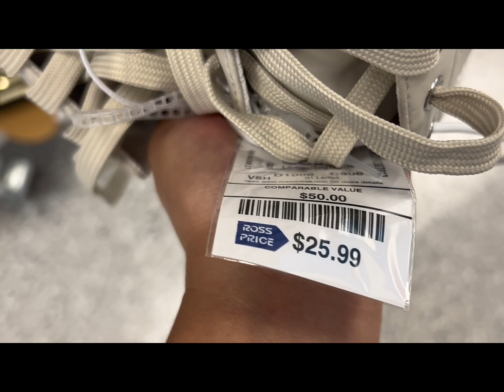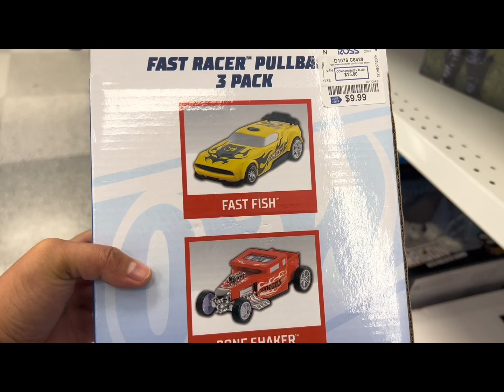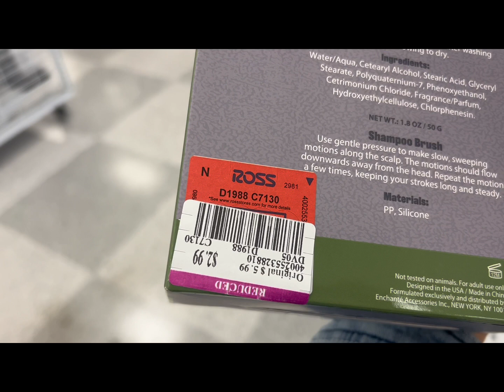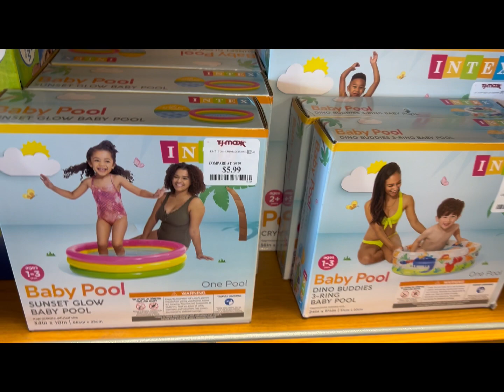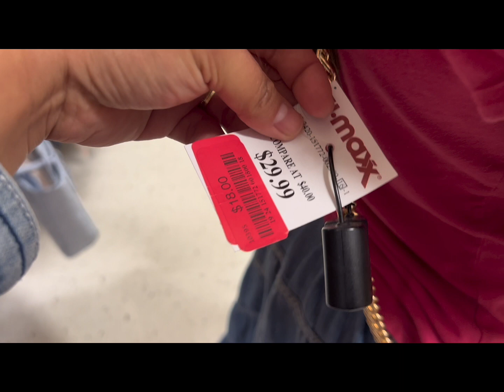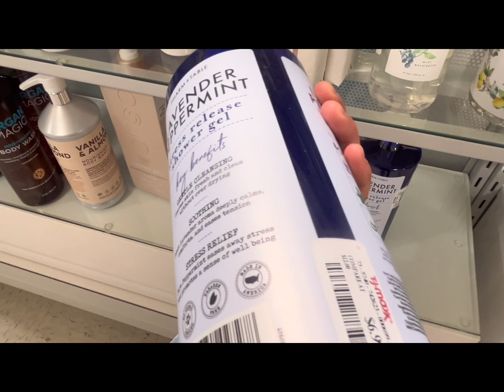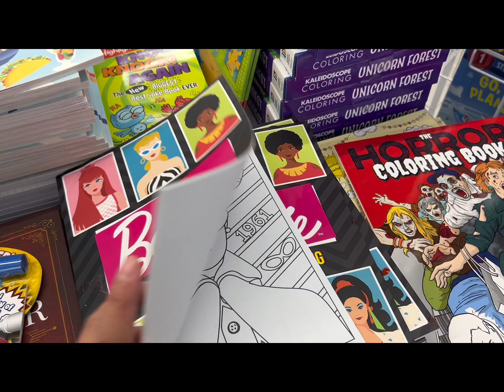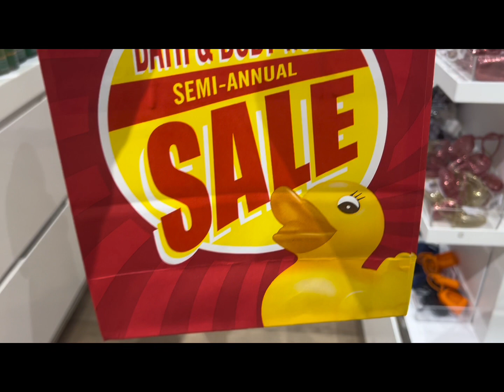DAMING NAKA SALE SA MGA STORES NA PINUNTAHAN NAMIN || SIMPLY MRS. B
Spread Good Vibes & Love 🤍☺️